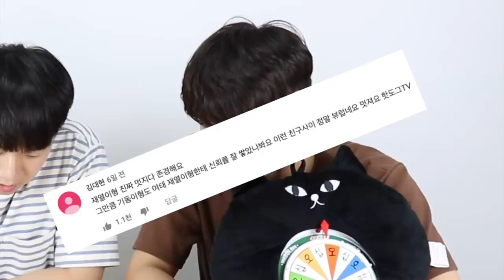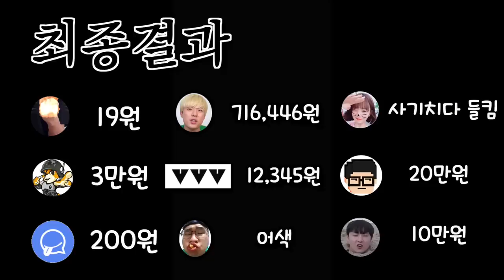30분동안 유명 유튜버들에게 돈을 얼마까지 빌릴 수 있을까?!(Feat.나름, 파뿌리, 리플, 범피디, 권회훈, 진용진)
30분동안 유명 유튜버들에게 돈을 얼마까지 빌릴 수 있을까?!(Feat.나름, 파뿌리, 리플, 범피디, 권회훈, 진용진)
기동재열이 입는 옷 정보 ↓